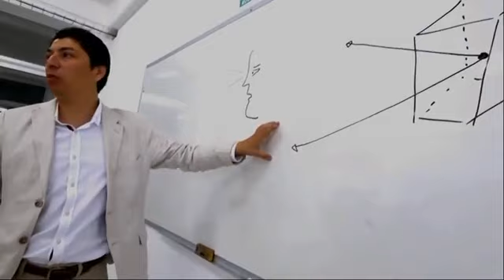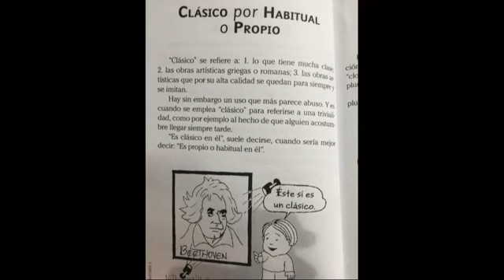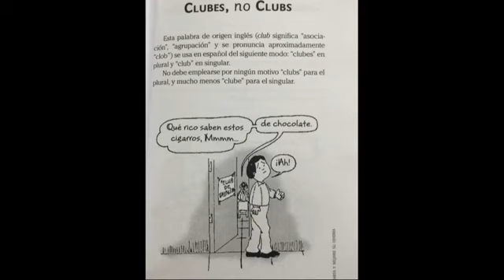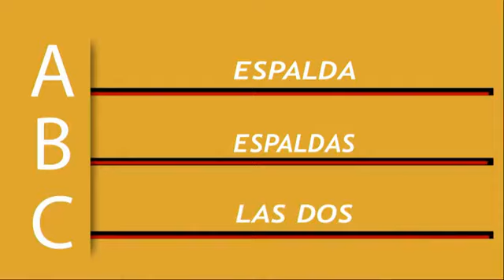Minucias del Idioma con Miguel Campos Ramos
MinuciasDelIdioma con Miguel Campos Ramos